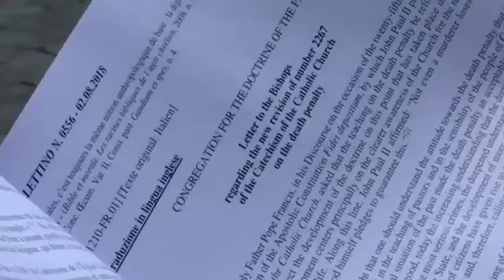Pope Changes Church Teaching On Death Penalty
August 02, 2018 - Pope Francis has decreed that the death penalty is "inadmissible" under all circumstances and that the Catholic Church must work to abolish it, changing official church teaching to reflect his view that all life is sacred. (Aug 2)